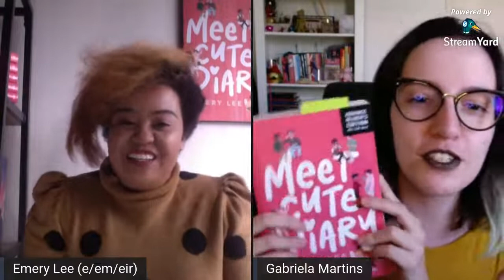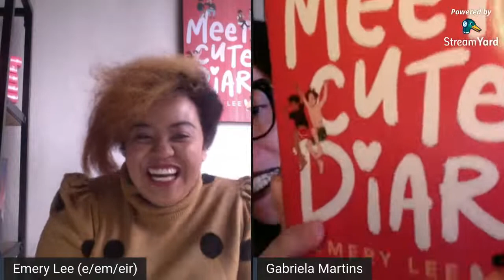Meet Cute Mondays Episode 1 (Featuring Gabriela Martins)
Emery Lee, author of MEET CUTE DIARY and Gabriela Martins, author of LIKE A LOVE SONG talk all things romance, YA, and their upcoming YA romcoms.